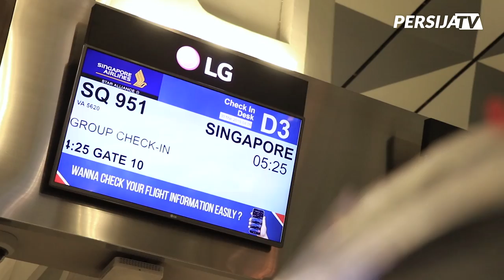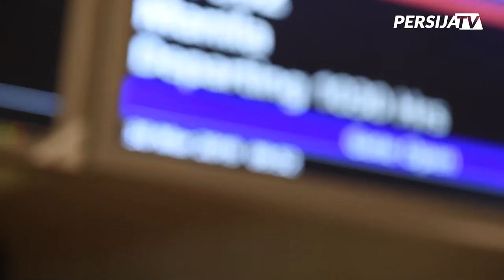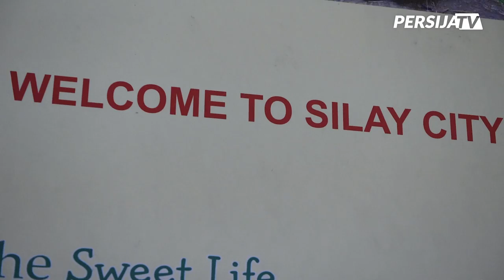[AWAYDAY VLOG] 12 Jam Perjalanan Menuju Bacolod, Filipina